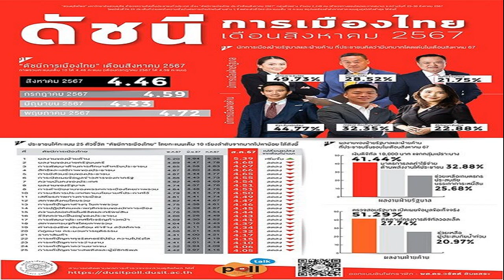ประธานกกต เผย เลือกตั้งนายกอบจ ราชบุรี เรียบร้อยดี คาดคนใช้สิทธิ์มากกว่าปี63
1 ก.ย. 2567
18:06 น.
ประธาน กกต. เผย เลือกตั้ง นายก อบจ.ราชบุรี เรียบร้อยดี ประชาชนออกมาใช้สิทธิ์กว่าร้อยละ 70 มากกว่าปี 2563 คาดรู้ผล ไม่เกิน 3 ทุ่ม

เมื่อเวลา 16.00 น. วันที่ 1 ก.ย. 2567 ผู้สื่อข่าวรายงานบรรยากาศการเลือกตั้งนายกองค์การบริหารส่วนจังหวัด (นายกอบจ.) ราชบุรี
นายอิทธิพร บุญประคอง ประธานคณะกรรมการการเลือกตั้ง (กกต.) ได้ลงพื้นที่ตรวจเยี่ยมหน่วยเลือกตั้งที่ 5 หมู่ที่ 3 ต.หนองโพ บริเวณอาคารพุฒตาล ประชาร่วมใจ โรงเรียนชุมชนวัดหนองโพ อ.โพธาราม จ.ราชบุรี

โดยนายอิทธิพร เปิดเผยว่า วันนี้ตั้งแต่เวลา 07.45 น. จนถึงเวลา 16.00 น. ตนได้ลงพื้นที่หน่วยเลือกตั้งแล้ว 39 หน่วย จากทั้งหมด 1,149 หน่วย โดยมีประชาชนผู้มีสิทธิเลือกตั้งใน จ.ราชบุรี รวมทั้งสิ้น 688,532 คน

ขณะที่การเลือกตั้ง นายกอบจ.ราชบุรี เมื่อปี 2563 มีผู้มาใช้สิทธิ์ร้อยละ 68.15 ส่วนในครั้งนี้คาดว่ามีผู้ใช้สิทธิ์มาเลือกตั้งประมาณร้อยละ 70 ซึ่งภาพรวมของการเลือกตั้งในวันนี้เป็นไปด้วยความเรียบร้อย ยังไม่พบการกระทำที่เป็นการฝ่าฝืนกฎหมายการเลือกตั้ง แต่อย่างไรก็ตาม ชุดเคลื่อนที่เร็วก็จะยังคงปฏิบัติหน้าที่เป็นเวลาอย่างน้อย 10 วัน

ในส่วนของการนับคะแนนเลือกตั้ง คาดว่าจะสามารถนับคะแนนหน้าหน่วยเลือกตั้งในแต่ละหน่วยได้แล้วเสร็จ ในเวลาประมาณ 19.00 น. และจะสามารถรวบรวมคะแนนเลือกตั้งทั้งหมด 1,149 หน่วย ได้ไม่เกินเวลาประมาณ 21.00 น.

การประกาศผลการเลือกตั้งท้องถิ่นในแง่กฎหมาย ต้องเป็นไปมาตรา 17 ซึ่งกำหนดไว้ 2 วรรค ในกรณีวรรค 1 ที่ กกต. เชื่อได้ว่าการเลือกตั้งเป็นไปโดยสุจริตและเป็นธรรม สามารถประกาศผลได้ภายใน 30 วัน แต่ในกรณี วรรค 2 ที่มีผู้ยื่นคำร้อง มีเรื่องร้องเรียน ก็ต้องพยายามตรวจสอบหรือว่าวินิจฉัยเรื่องนั้นให้แล้วเสร็จ ไม่เกิน 60 วัน
ทั้งนี้ ประชาชนที่ไม่สามารถมาใช้สิทธิ์เลือกตั้งได้ในวันนี้ ต้องแจ้งเหตุไม่ไปใช้สิทธิ์เลือกตั้งภายใน 7 วัน โดยสามารถแจ้งได้ที่สำนักงาน กกต. ที่ว่าการอำเภอ เว็บไซต์กกต. หรือแอปพลิเคชั่น SMART VOTE